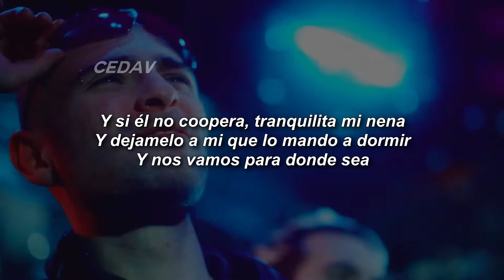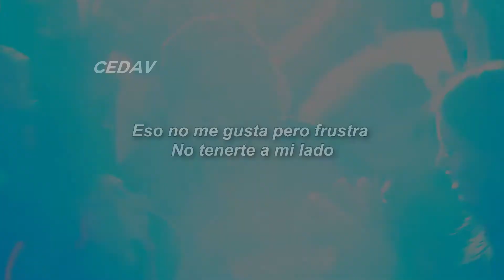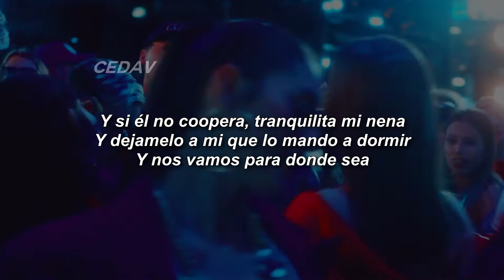Paulo Londra - Luces (Letra)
Paulo Londra - Luces